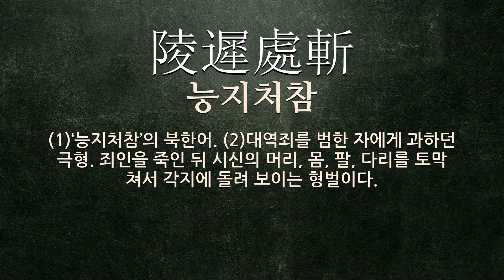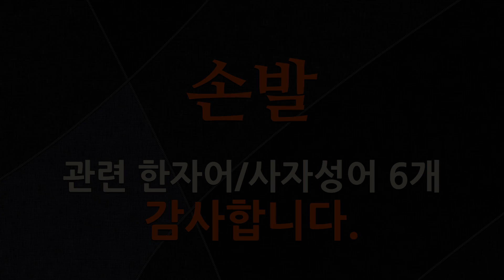손발에 관한 한자어/사자성어 6개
손발에 관한 한자어 및 사자성어를 자세하게 풀이해 드립니다.

[손발에 관한 한자/한자어/사자성어 목록: 6개]
1) 兄弟爲手足(형제위수족): 형제 사이는 손발과 같아서 한번 잃으면 다시 얻을 수 없다는 뜻으로, 형제끼리 우애 있게 지내야 한다는 말.
2) 如斷手足(여단수족): 손발이 잘린 것과 같다는 뜻으로, 요긴한 사람이나 물건이 없어져 몹시 아쉬움을 비유적으로 이르는 말.
3) 陵遲處斬(능지처참): (1)‘능지처참’의 북한어. (2)대역죄를 범한 자에게 과하던 극형. 죄인을 죽인 뒤 시신의 머리, 몸, 팔, 다리를 토막 쳐서 각지에 돌려 보이는 형벌이다.
4) 手足之愛(수족지애): 손과 발의 사랑이라는 뜻으로, 손발 같은 형제간의 우애(友愛)를 비유하여 이르는 말.
5) 如足如手(여족여수): 발과 같고 손과 같다는 뜻으로, 손발처럼 형제는 서로 떨어질 수 없는 깊은 사이임을 비유하는 말.
6) 手下親兵(수하친병): (1)자기에게 직접 딸린 병졸. (2)자기의 손발처럼 가까이 두고 쓰는 부하.